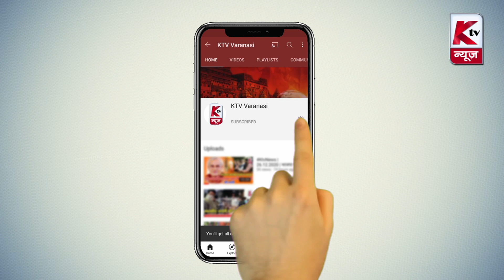Varanasi News Bulletin | 31.03.2022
1. गैस सिलेंडर व पेट्रोल डीजल की मूल्यवृद्धि के विरोध में हुआ प्रदर्शन
2. नगर निगम द्वारा अभियान चलाकर  बकाये कर की हुई वसूली
3. राज्यमंत्री डॉ. दयाशंकर मिश्र के प्रथम काशी आगमन पर हुआ जोरदार स्वागत
4. आरएसएस प्रचारक ने दलित महिलाओं को बाबा विश्वनाथ का कराया दर्शन
5. दिल्ली के मुख्यमंत्री के आवास पर हुए हमले के विरोध में आप कार्यकर्ताओं ने किया प्रदर्शन
6. चैत्र नवरात्र पर मां गौरी के दर्शन पूजन के संदर्भ में दी गई जानकारी
7. बरेका कैंपस में बने अंडरपास के समक्ष पेड़ पर लटकता मिला वृद्ध का शव
8. रामनगर टेंगरा मोड़ पर राहगीर की जेब काटते हुए पकड़ा गया उचक्का
9. गोरखपुर के सांसद रवि किशन के बड़े भाई का हुआ निधन